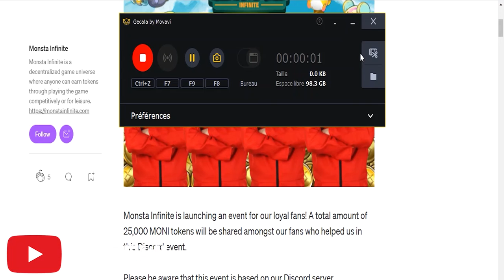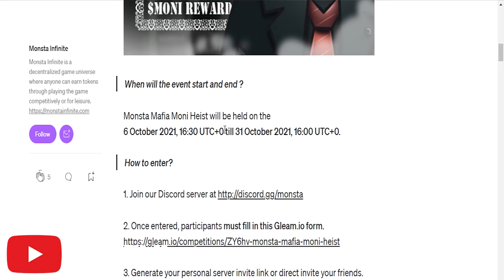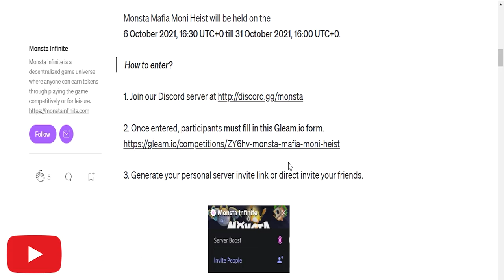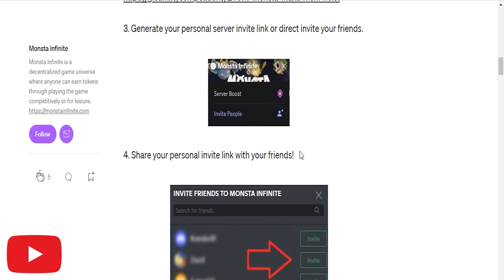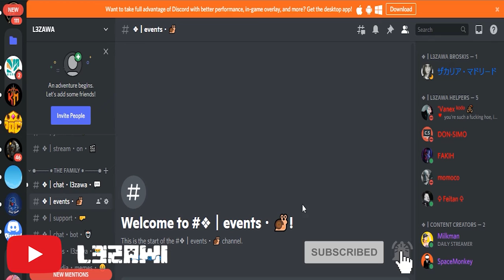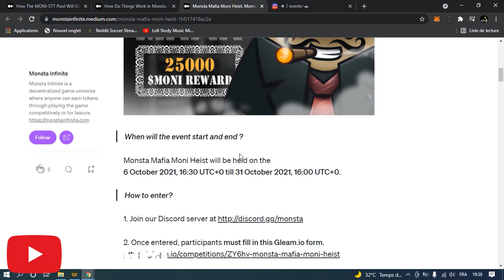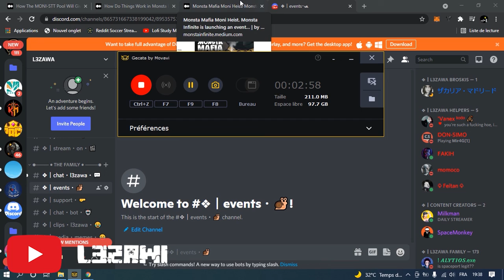MONSTA INFINITE - PLAY TO EARN - T3AWNO AL3ZAWA / MONI TO STT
Today we're going to talk about monsta infinite's recent giveaway and the game's tokens STT and MONIE.